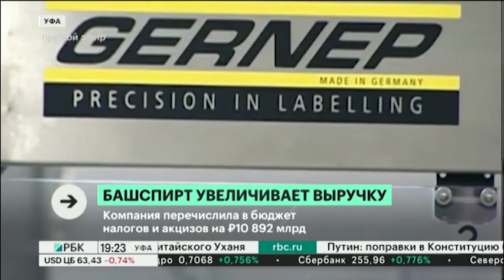Башспирт по итогам 2019 года нарастил выручку до 16.4 млрд руб.